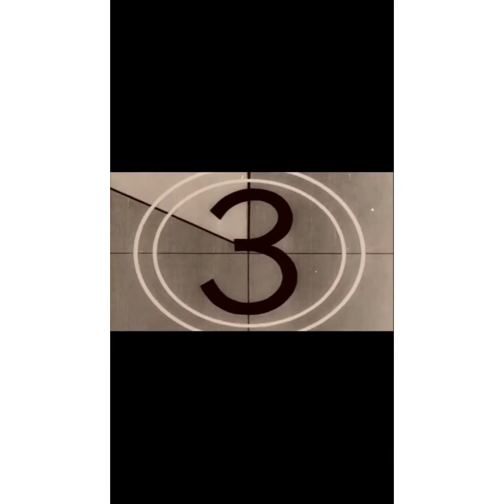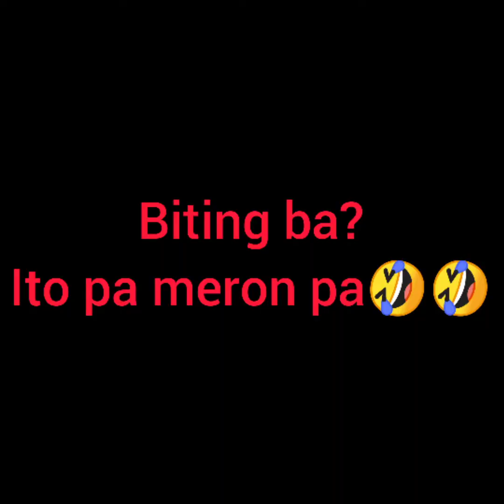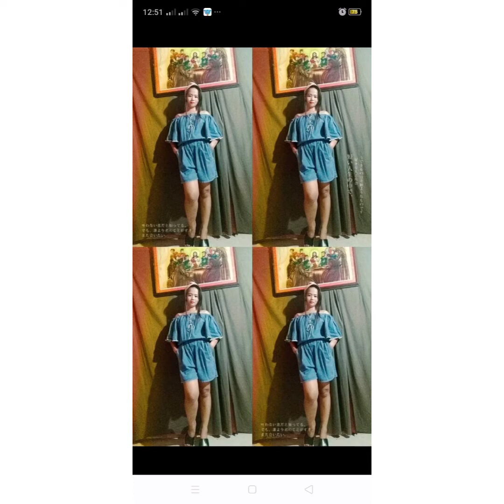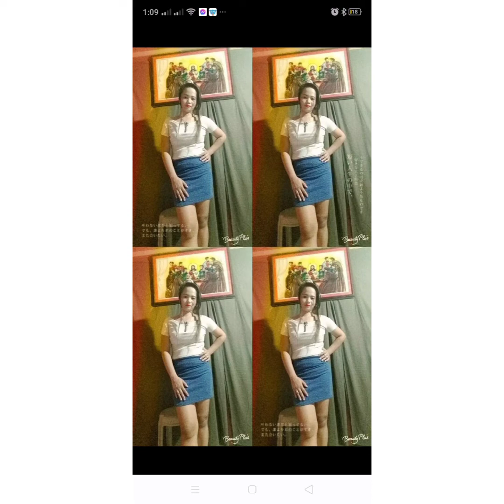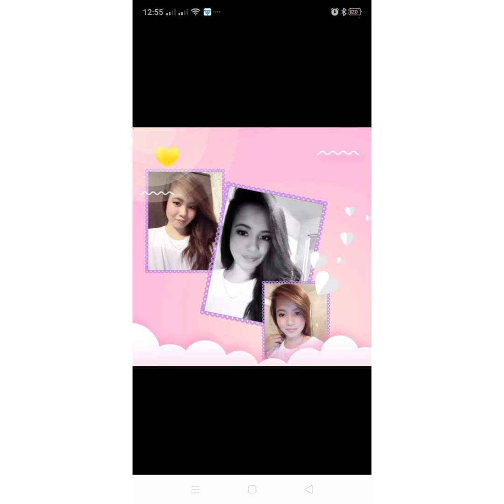Mu face app video compilation and photo slide show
RATED SPG!!!GABAY AT PATNUBAY NG NAKAKATANDA ANG KAILANGAN SA VIDEO NA ITO!!!FACE APP COMPILATION VIDEOS AND PHOTOS SLIDE SHOW!!